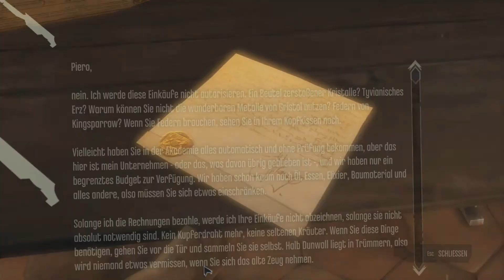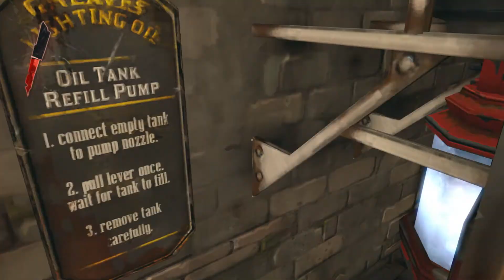Let's Play - DISHONORED - [005] - [DEU/GER]: Viel zu lesen